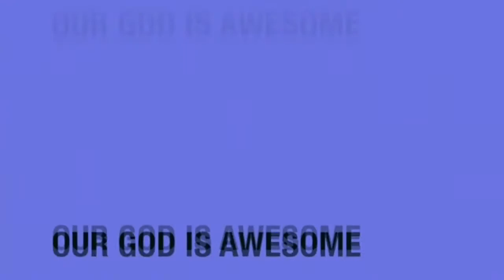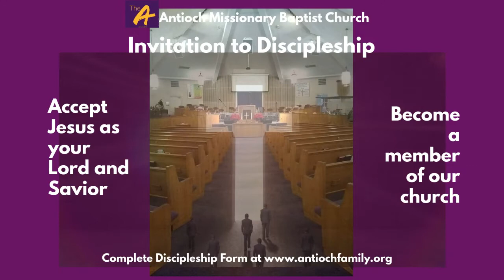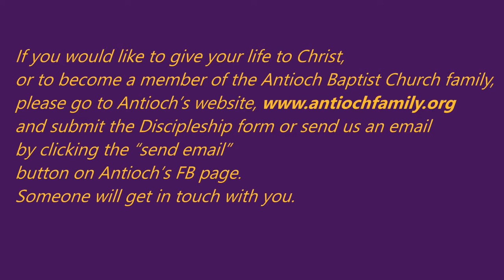June 20, 2021 – Sunday Morning Worship Service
Welcome to the A!
Antioch Missionary Baptist Church
232 Skyland Ave, Charlotte, NC.
Rev. Donnie R. Garris, Senior Pastor.

Today's sermon is "The Making of A Man" by Pastor Donnie R. Garris
Scripture: Genesis 2: 7-8, 15-18, 21-22 (NRSV)

Stay home! Be safe! Be Blessed!
AMBC
Download the Church app: Antioch Missionary Baptist NC

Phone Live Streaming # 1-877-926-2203